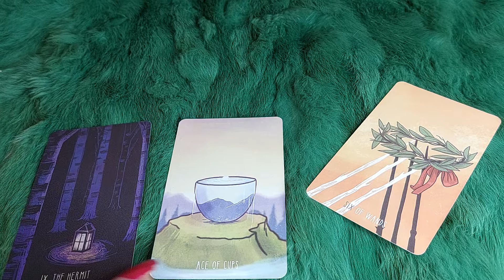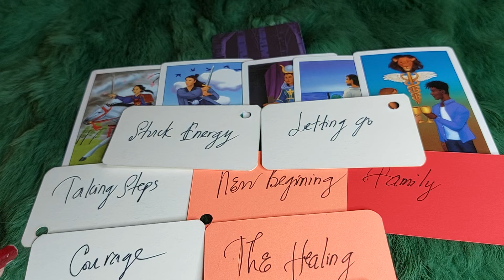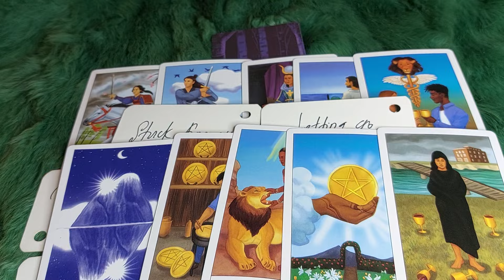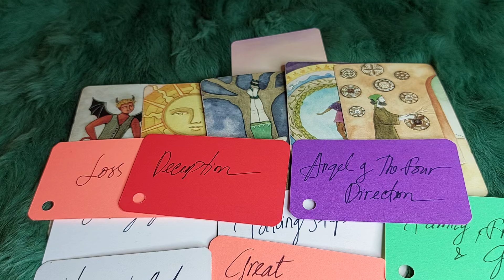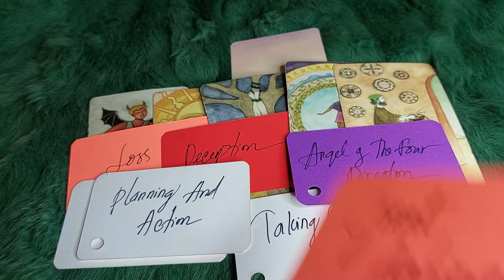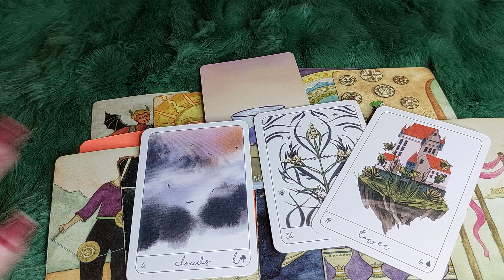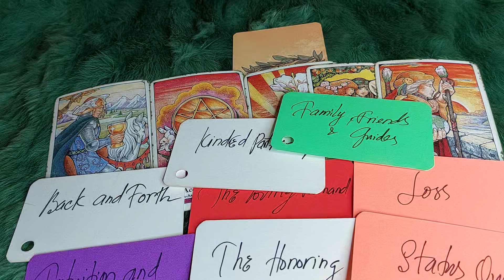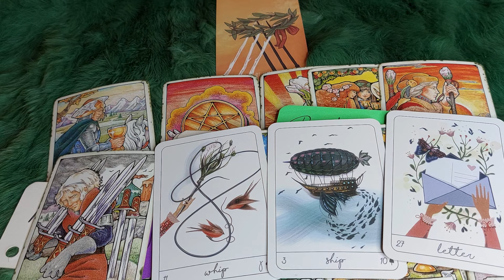NHỮNG ĐIỀU TUYỆT VỜI NÀO SẼ ÔM CHẦM LẤY BẠN VÀO NỬA ĐẦU THÁNG 3/2024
🍇 NHỮNG ĐIỀU TUYỆT VỜI NÀO SẼ ÔM CHẦM  BẠN VÀO NỬA ĐẦU THÁNG 3/2024 @EvelynTarot
 🌈Chọn tụ : 0:40
🌈 Tụ 1 : 1:31
🌈 Tụ 2:  22:17
🌈 Tụ 3:  48:24